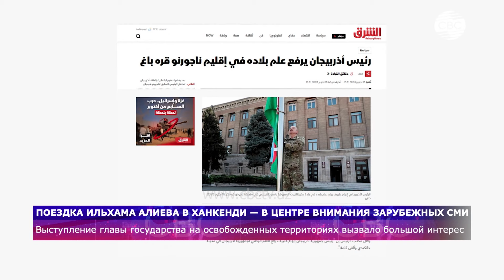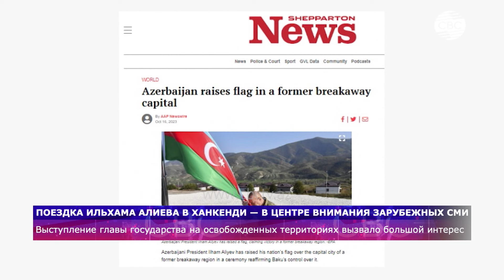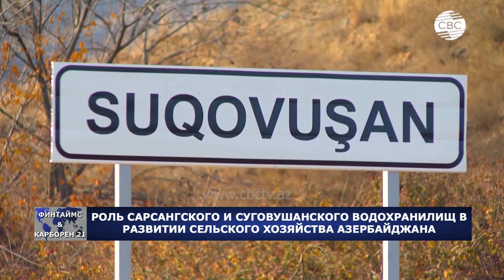Символизм поднятия флага в Ханкенди |Турецко-греческие отношения| Зурабишвили грозит импичмент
Выступление Ильхама Алиева — в центре внимания мировых СМИ ||
Атакован аэропорт Тель-Авива  ||
Запрос об импичменте Саломе Зурабишвили удовлетворен

CBC TV Azerbaijan – международный круглосуточный канал Азербайджана, охватывает широкую территорию: от европейской части России до полуострова Индостан, от Балканского полуострова до восточной границы Китая. В новостях CBC действует единая система отбора информации с учетом специфики языка вещания.  Наша задача - быстрое и качественное предоставление каждому зрителю материала, на основании которого он сможет составить свое собственное мнение.